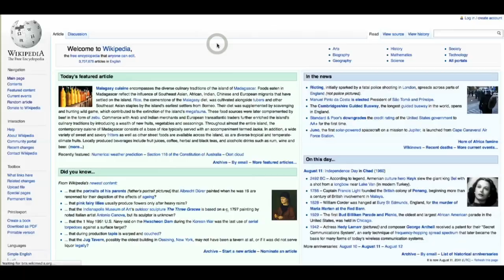This Week @Minnesota: 2011 Recap Part 2